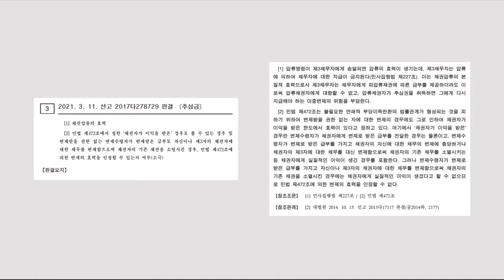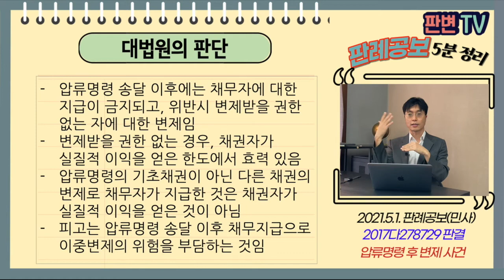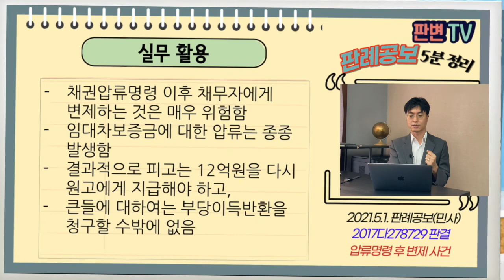압류명령 후 변제의 위험성 사건 [21.5.1.자 판례공보(민사)]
채권압류명령을 받았는데도 압류된 채권을 변제하면 효력이 있나?

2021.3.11. 선고 2017다278729 판결
추심금

원고  큰들의 채권자
피고  큰들의 납품업체(상고인)

상고기각

원고는 큰들에 자금 대여 4장의 약속어음(25억)공정증서, 추가 2.7억원 대여
큰들은 피고에게 식자재 공급하고, 대금채권(총 16억원)이 있었음
원고는 2,3번 약속어음으로 큰들의 대금채권 중 15억원 압류 및 전부명령을 받음
피고는 압류 및 전부명령 송달된 후 큰들에게 12억원을 송금
큰들은 같은 날 원고에게 10억원을 송금, 1번 어음원리금 변제충당한다고 통보
큰들은 추가로 9,000만원 송금하고, 4번 어음원리금 변제충당한다고 통보
피고는 4억원을 집행공탁함

압류전부명령 이후 큰들에게 지급한 12억원을 변제효력 있나?
피고는 12억원을 송금했고, 그 중 10억원은 당일 원고에게 지급되었으니, 변제효과 있나?

압류명령 송달 이후에는 채무자에 대한 지급이 금지되고, 위반시 변제받을 권한 없는 자에 대한 변제임
변제받을 권한 없는 경우, 채권자가 실질적 이익을 얻은 한도에서 효력 있음
압류명령의 기초채권이 아닌 다른 채권의 변제로 채무자가 지급한 것은 채권자가 실질적 이익을 얻은 것이 아님
피고는 압류명령 송달 이후 채무지급으로 이중변제의 위험을 부담하는 것임

실무활용
채권압류명령 이후 채무자에게 변제하는 것은 매우 위험함
임대차보증금에 대한 압류는 종종 발생함
결과적으로 피고는 12억원을 다시 원고에게 지급해야 하고,
큰들에 대하여는 부당이득반환을 청구할 수밖에 없음